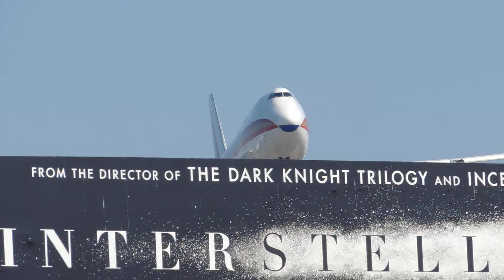Kalitta Air Boeing 747-400F [N744CK] landing in LAX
Flight info:
Airline: Kalitta Air
Aircraft: Boeing 747-446F
Reg: N744CK
Livery: Normal
Airport: Los Angeles International Airport
Runway: 24R
Flight #: K42827
Route: ICN-LAX
Date: 10/12/14
Time: 2:12PM
Comments: First time catching Kalitta at LAX!